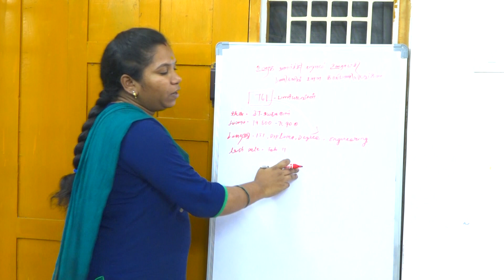tamilnadu job central govt job